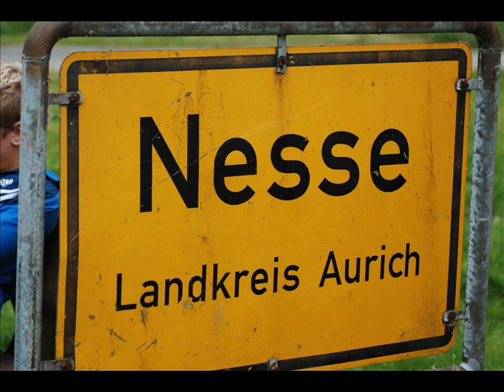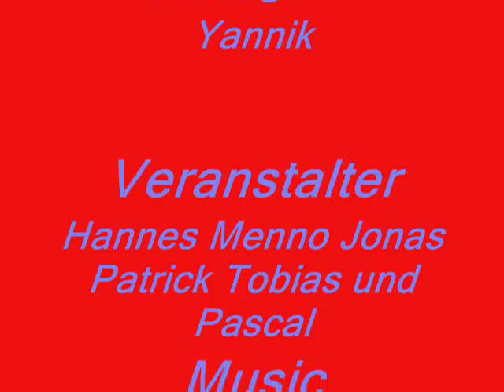Rollertreff 20 09 2009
Das ist unser 2 Rollertreff in Nesse.
Mit Highend Rollern.